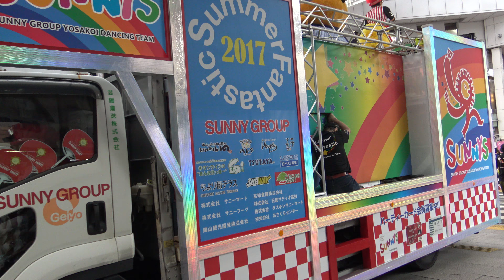2017年[4K]ｻﾆｰｸﾞﾙｰﾌﾟよさこい踊り子隊Sunnys「第64回よさこい祭り１日目･帯屋町」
撮影場所　高知市（帯屋町）。